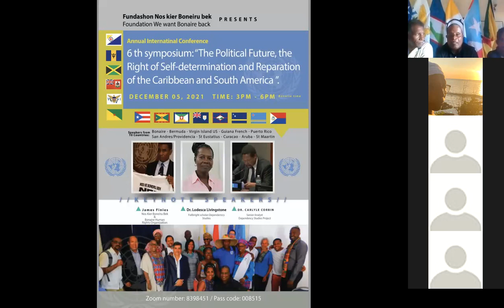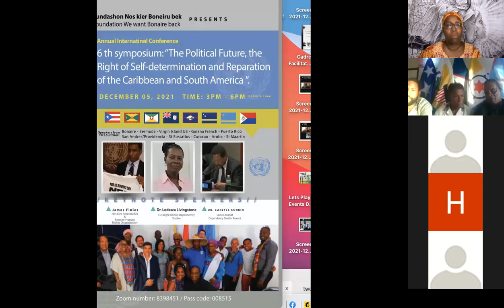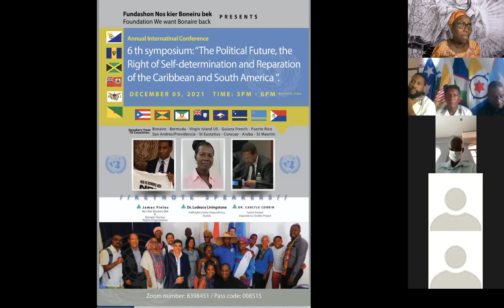6th NKBB CPA Symposium video1726046363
Fundashon Nos Kier Boneiru Bek – We Want Bonaire Back Foundation
Presents on Sunday, December 5th, 2021
6th Symposium: “The Political Future, the Right of Self-determination and Reparations for the Caribbean and South America VI”
Re-uniting the Colonies of the Former Antilles, Caribbean, and South America in Solidarity for a Better Future of our People.
Program includes:
Mr. Sedney Marten- Master of Ceremonies
*Opening & Introduction of The Caribbean Progressive Alliance (CPA)
Mrs. Davika Bissessar - Organizing Committee
*Welcoming

Key Addresses:
Mr. James Finies- President- We Want Bonaire Back/Bonaire Human Rights
*An Island going Extinct – The Right of Self Determination Denied
Dr. Lodesca Livingstone- Raizal of San Andres/Isla Providencia
*Advantages of being an Autonomous Territory in Contemporary Caribbean
Dr. Carlyle Corbin- International Consultant/UN Presidential Council Advisor
*Contemporary Colonialism in the Caribbean- an Overview

Panel 1: Initiatives & Future Strategies for Self-Determination of Caribbean & South American Territories
Dr. Rhoda Arrindell, Sint Maarten
Mr. Edmiston Williams Nelson, Raizal of San Andres/Isla Providencia
Mr. Maurice Pindard, Guiana (Cayenne)

Panel 2: Initiatives & Future Strategies for Self-Determination of Caribbean & South American Territories
Dr. Chenzira D. Kahina, Virgin Islands (US)
Mr. Thomas Christopher Famous, Bermuda
Mr. Charles Woodley, Sint Eustatius
Mrs. Ellen Maduro Jeandor, Curacao
Mr. Kjelld Kroon, Bonaire

Q&A Moderator- Dr. Chenzira D. Kahina
Mr. James Finies & Mr. Sedney Martin, Closing